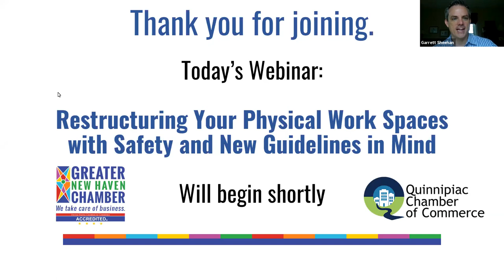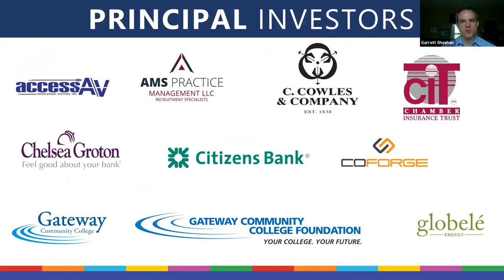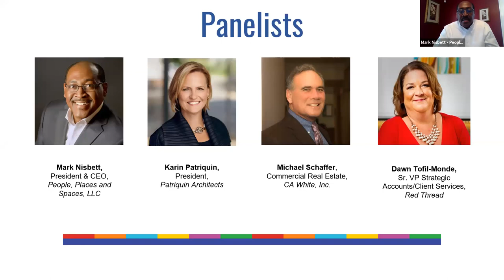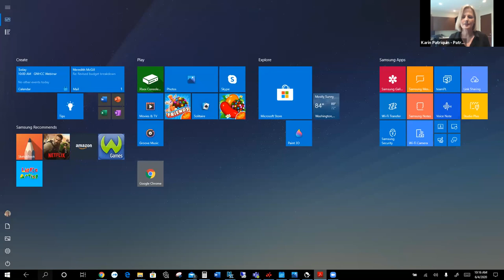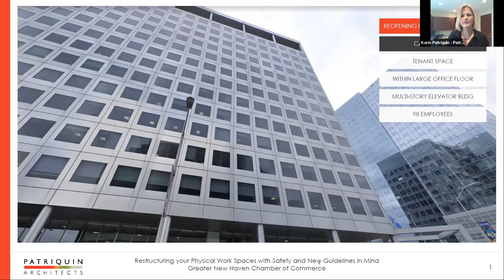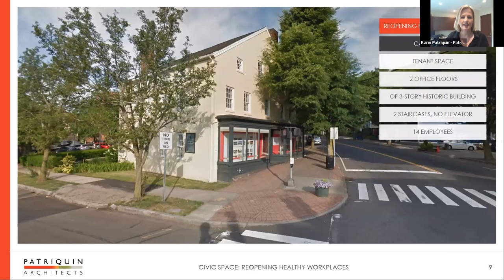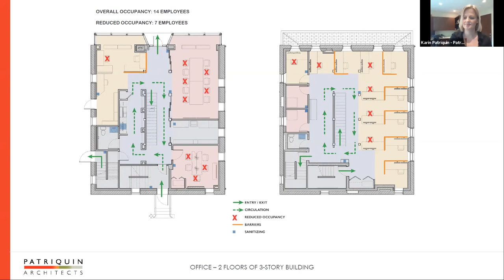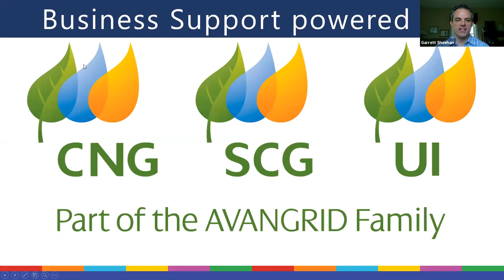Restructuring Your Physical Work Spaces with Safety and New Guidelines in Mind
Took place June 4th, 2020 at 10:00am EST.

With Connecticut reopening, there are guidelines to follow for physical work spaces. We will bring together a panel of experts including an architect and furniture experts to discuss how to reconfigure your space in order to keep customers and employees safe.

Panelists include:
Mark Nisbett, President & CEO, People, Places and Spaces, LLC
Karin Patriquin, President, Patriquin Architects
Michael Schaffer, Commercial Real Estate, CA White, Inc.
Dawn Tofil-Monde, Sr. VP Strategic Accounts/Client Services, Red Thread